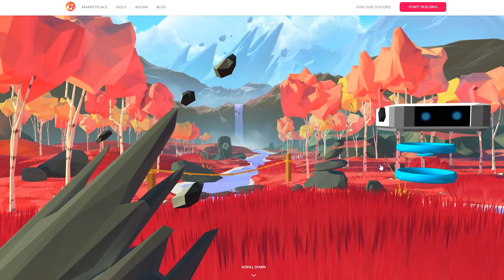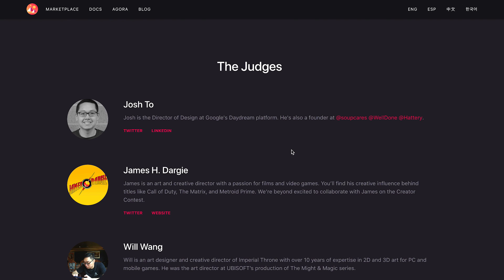Decentraland's New Building Tool and Creator Contest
Introducing the Decentraland Builder, a tool that allows anyone to participate in the creation of the 3D content that will populate our virtual world.

Starting in mid March, we will host a contest to reward the best and most creative scenes built with the Builder.

Decentraland is a platform that makes it possible for anyone to create, experience, and monetize immersive 3D content.